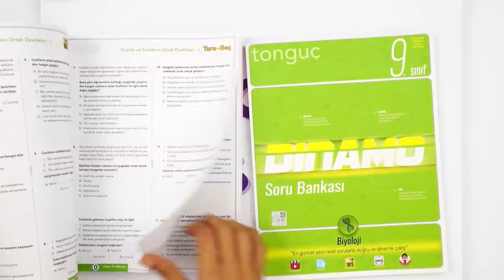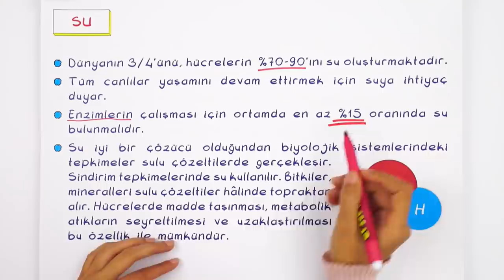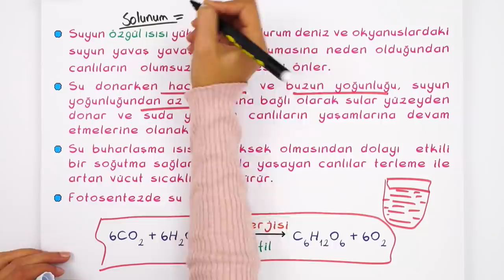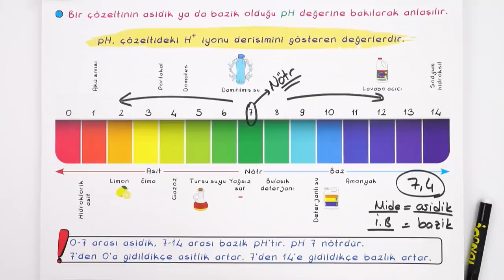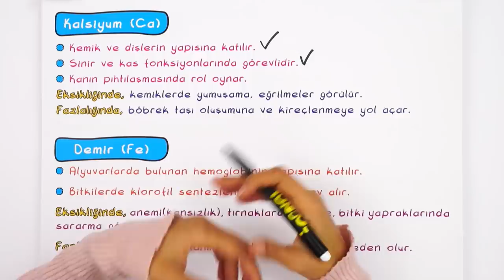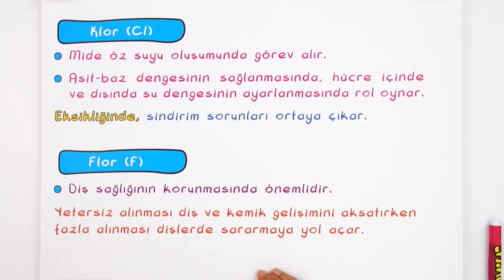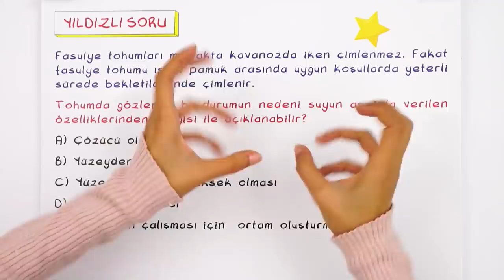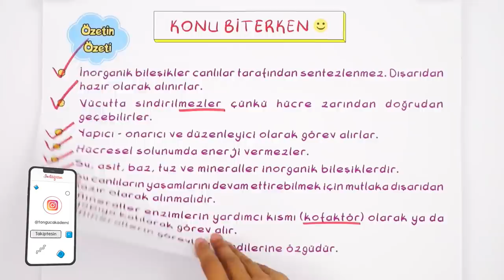9. Sınıf Biyoloji: İnorganik Bileşikler #2022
Konuyu Pekiştirmeyi Unutma 👇
Yepyeni bir dönemde daha seninleyiz! Sene boyunca; canlı yayınlar, konu anlatımları ve soru çözüm videolarıyla, Tonguç yanında! Dersimiz Biyoloji 'in önemli konularından "İnorganik Bileşikler". Hazırsan başlıyoruz! 😎 İnorganik Bileşikler

00:00 : Giriş
02:04 : Canlıların Yapısında Bulunan Temel Bileşikler
02:51 : İnorganik Bileşikler
4:55 : Su
12:49 : Asitler ve Bazlar
18:15 : Tuz
22:01 : Mineraller
31:46 : Soru Çözümü